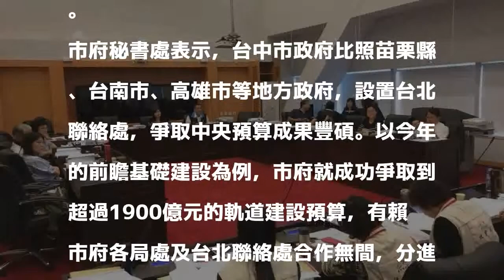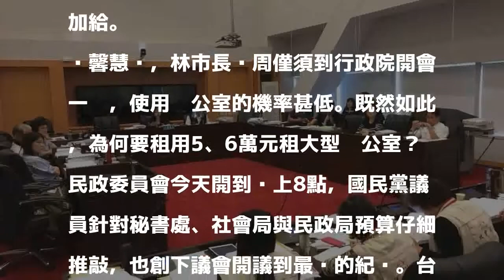北辦被刪 藍營：林佳龍不是主張遷都台中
台中市政府105年起設立「台中市政府台北聯絡處」，市議會民政委員會今審查市府秘書處明年度預算時，國民黨多位議員認為北辦設立不符行政程序；且林市長主張把立院等行政機關遷台中，還花大把錢在台北租辦公室，根本打臉自己。委員會決議刪北辦107年辦公室租金80萬。

發表評論評論如下。